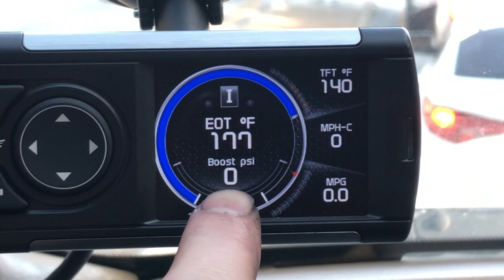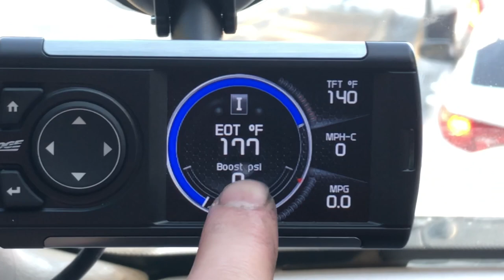Painting my 7.3 powerstroke’s intercooler pipes and turbo spyder!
Oil drain valve
Rev-X oil additive 2pk
FL-1995 motorcraft oil filter- https:// amzn.to/3kUYQXC
My high torque starter
DB electric high torque starter (if first link isn’t available)
Mishimoto trans cooler
Mishimoto performance radiator
Edge monitor (gauges)
KC300x turbo
200 amp alternator
Dual steering stabilizers
Front grill
Bulletproof 16” drop hitch (no sway bar attachment upgrade)
Tow mirrors
Afe air filter
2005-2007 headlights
Tailgate assisting shock
4” LED light pods
42” light bar
Rock lights
Bluetooth wiring harness
100ft black and red wire
5x8x18 exhaust tip
5x7x12 aFe exhaust tip
Archoil friction modifier
White bed liner spray
Candy blue paint
Solar panel battery charger
White Rodgers glow plug relay
Rev-X oil additive
7.3 international badges
7.3 international badges
Upgraded fuel pressure spring
Napa 6637 air filter
Smoked 3rd brake light
Air intake heater(AIH) delete plug
5” straight pipe
MBRP 4” turbo back straight pipe
Everlast welder
Wheel cleaning brush
Shackles on front bumper

Smoked tail lights
Air intake heater delete plug

2001 7.3 powerstroke